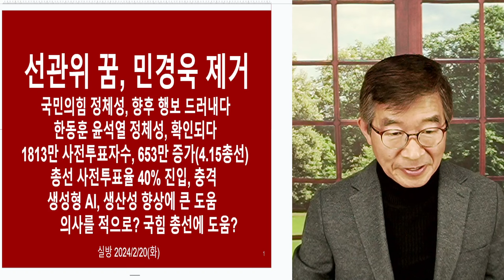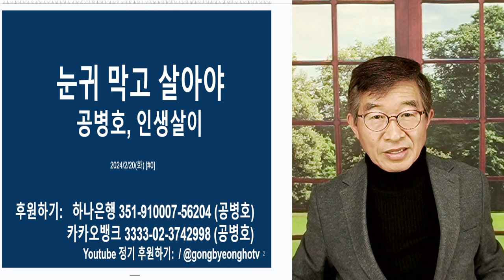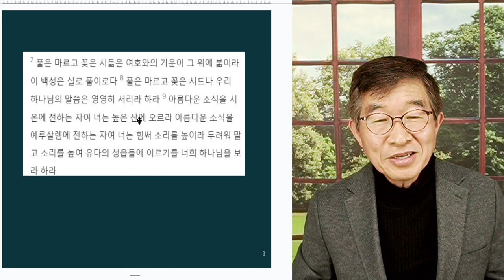곡소리 날 때, 알겁니다 / 인간은 참새와 같아서, 자기 머리 바로 위에 독수리가 지켜보고 있는 것을 모릅니다 [공병호TV]